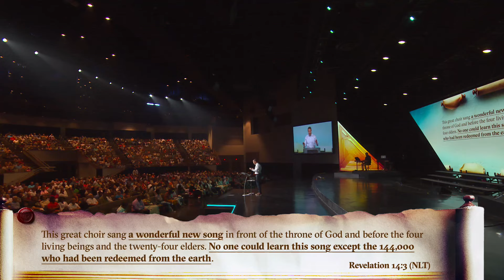Courageous Living in a Counterfeit World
In the 5th installment of our “Revelation” series, Pastor Mike Haman teaches us how to live courageously in a counterfeit world by discussing the beast and the mark of the beast found in chapters 13 and 14.